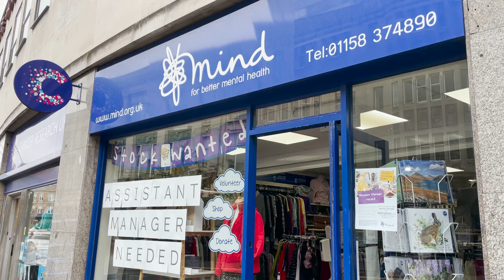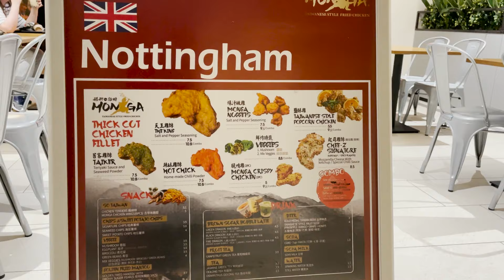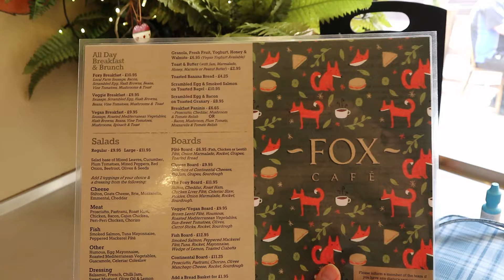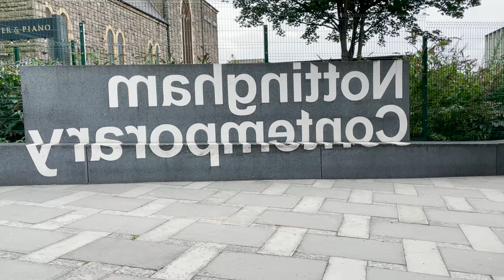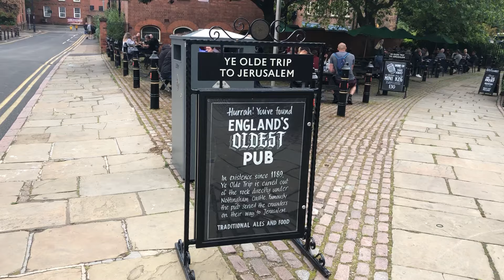The ULTIMATE guide to Nottingham city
Take a tour of Nottingham city centre and find out about everything from its vibrant nightlife, shops, cafes, restaurants, culture and parks.

00:00 Intro
00:18 Things to do in Nottingham
00:37 Old Market Square
01:04 Transport and getting around
02:11 Shopping
02:39 Independent shops
02:56 Victoria Centre
03:15 Cultural foods
03:32 Restaurants
04:23 Cafés and coffee shops
05:04 Hockley and The Lace Market
05:39 National Ice Arena
05:45 Arts, culture and history
06:36 Nightlife, clubs and bars
06:59 Parks and green spaces
07:17 Highfields Park/University Park
07:37 Wollaton Park
08:05 The Embankment
08:15 City Ground football stadium and Trent Bridge
08:27 Outro